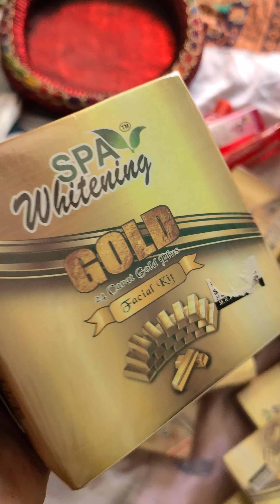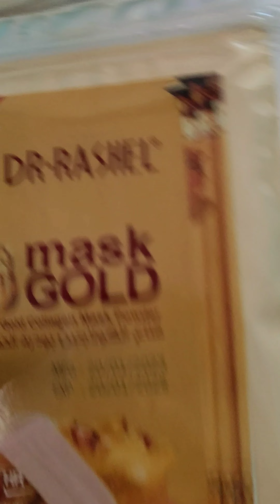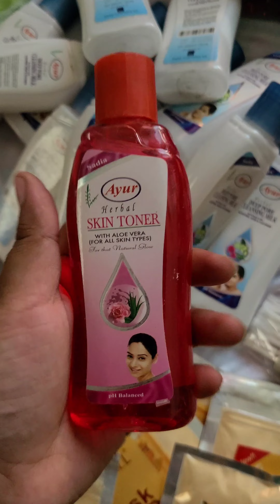🛒Call For Order ▶ 01739-210462Order Now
✨গোল্ড ফেসিয়াল কম্বো সেট✨
✔SPA হোয়াইটিং গোল্ড 24 ক্যারেট ফেসিয়াল কিট
✔ড. রাশেল মাস্ক গোল্ড
✔ফ্যাশন হার্বস গোল্ড ব্লিচ
✔আয়ুর হারবাল স্কিন টোনার
✔আয়ুর হারবাল ক্ল্যান্সিং মিল্ক
✔হেয়ার ব্যান্ড
✔ফেসিয়াল ব্রাশ
✔ফেসিয়াল তুলা (2 টুকরা)
কার্যকারীতাঃ
👉সোনার মতো উজ্জ্বল ত্বক করবে
👉স্কিনে অকাল বার্ধক্যের ছাপ দূর করবে
👉ত্বকের টানটান ভাব আসবে
👉বলিরেখা দূর করবে
👉ব্রন ও ব্রানের দাগ দূর করবে
👉সানট্যান বা রোদে পোড়া দূর করবে
👉স্কিন সতেজ রাখবে
👉বয়সের ছাপ দূর করবে
👉স্কিন এজিং নিয়ন্ত্রণে আনা।
👉ত্বকের আর্দ্রতা বজায় রেখে নরম এবং মসৃণ, সুস্থ , উজ্জ্বল করে
     থাকে আমাদের গোল্ড ফেসিয়াল কম্বো
💪🏃‍♀️তাই দেরি না করে এখনই অর্ডার করুন 🛒